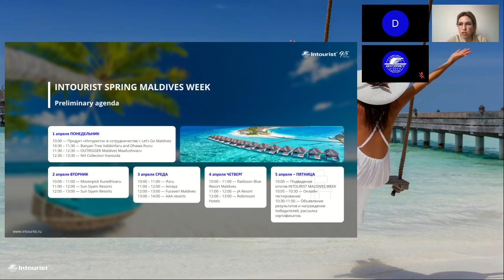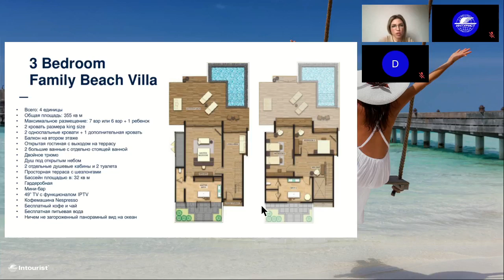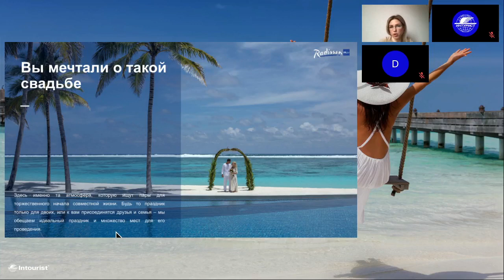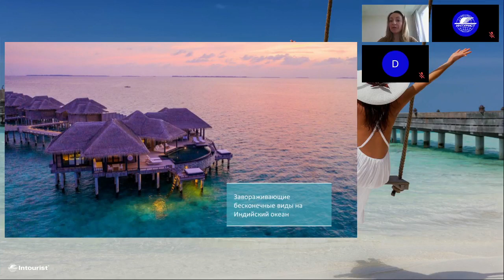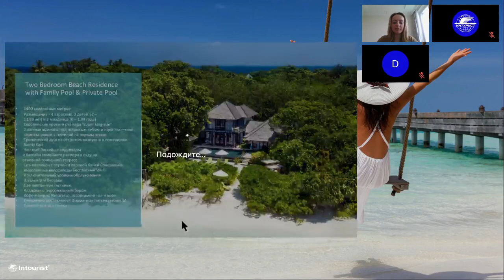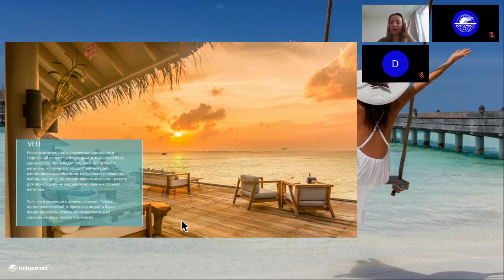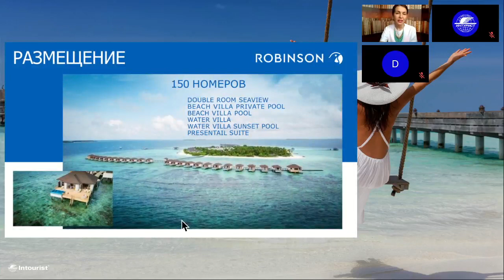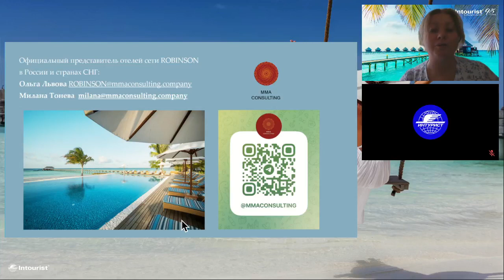4 день Intourist Spring Maldives Week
Предлагаем совершить незабываемое путешествие на Мальдивские острова и поближе познакомиться с отелями:
08:43 Radisson Blue Resort Maldives.
59:22 JA Resort.
02:01:18 Robinsson Hotels.